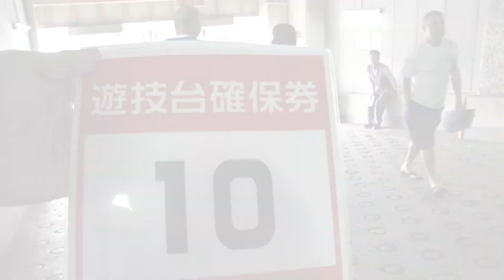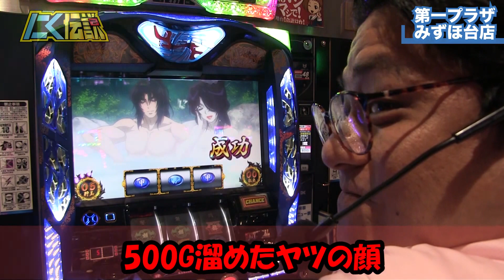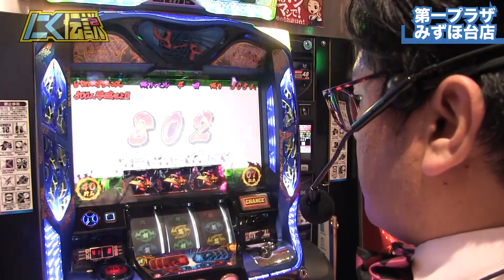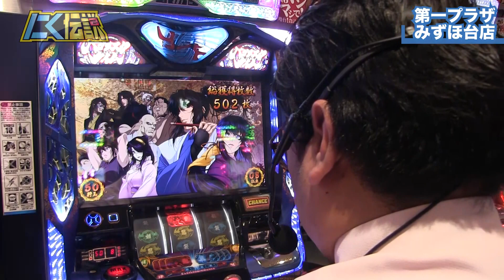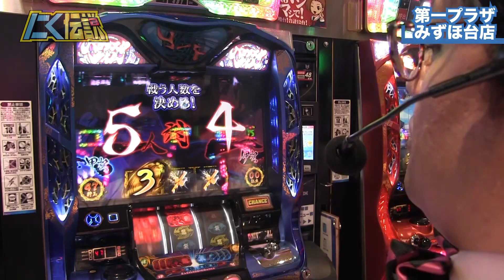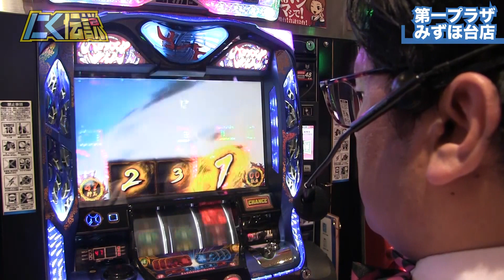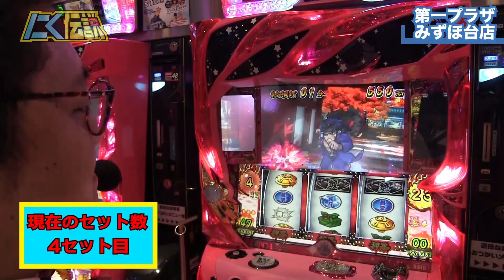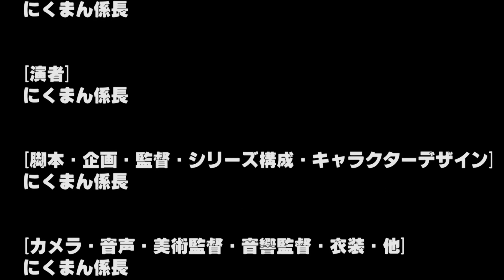【バジリスク絆】にく伝説始動！いきなり80%引いた??同色BC出なくても楽しく打とうよ！[にく伝説#1]＠第一プラザみずほ台店【パチスロ・スロット】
収録ホール：第一プラザみずほ台店
実戦機種：
【バジリスク～甲賀忍法帖～絆】（C）UNIVERSAL ENTERTAINMENT
【番長3】（C）DAITO GIKEN, INC.
【リノ】（C）YAMASA, INC.
※解析は一撃さんとかちょんぼりすたさんとか見てくださいｗ

新番組初収録でした。実戦ホールはお馴染み第一プラザみずほ台店。通称イチプラみずほ台店。
毎度バジリスク絆に懲りずに座り、12台中1～2台の当たりを探し続け約1年。

今回も例のごとくバジ絆へ。
とにかく設定6と信じこんでから打ち減算していく養分方式の立ち回りを魅せる。展開次第でプラスに出来るという養分思考で、サンドに燃料をツッコんでいく。

番長3やリノにも挑戦し、奮闘してきましたので是非ご覧ください！
ちなみに80%を引いたのは、、、番長3ですm(__)m

また、途中1回だけエロ画像が出てしまいます。

少しでもいいねと思っていただけたら、【いいねb、お願いしますっ！】

‹関連動画›
【戦国パチスロ 花の慶次～天を穿つ戦槍～】新台打つなんて負け戦!?. だがそれがいい【前編】@にく伝説新台編【パチスロ・スロット】

【戦国パチスロ 花の慶次～天を穿つ戦槍～】これよりにくまんは修羅に入る!!天槍炎武を目指せ！【後編】にく伝説新台編@ニラク中野サンモール2号店【パチスロ・スロット】

【押忍!番長3】動画史上初!?ART中対決敗北から80%ループストック!?最終ゲームMBからの大量上乗せ【パチスロ・スロット】

‹SNS›
にくまん係長　@29man_kakaricho